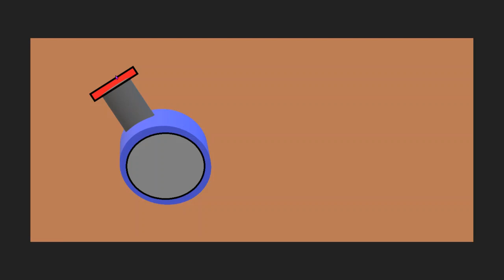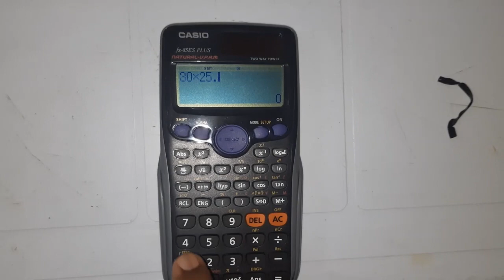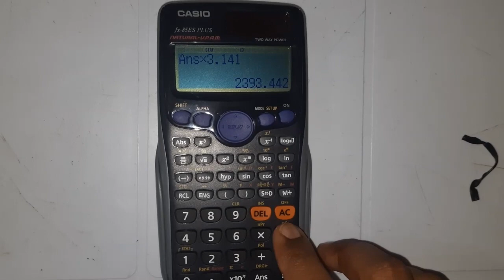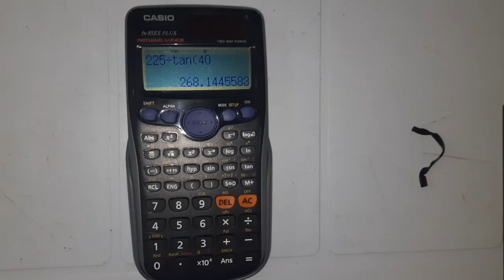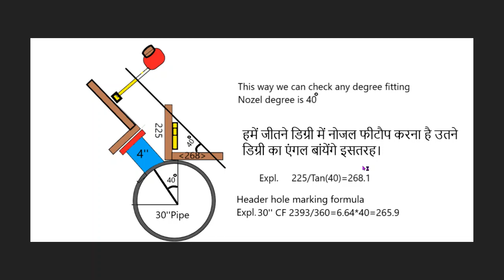How to fit-up nozzle in any degree, find run length without any triangle software in (Hindi/Urdu)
If you want to watch this video in English visit my next channel.
AtoZ mechanical construction skills .

If you want Piping Structural & Tank drawing and theory please